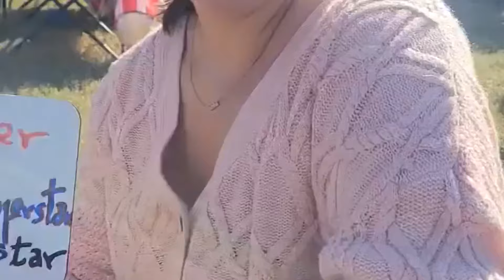How To Talk Diplomatically (Part One)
135) Diplomacy: 7 ways to be a great diplomat.  (Part One)
           In diplomacy, you must never close all doors. Or at least, if you close all the doors, always leave a window open.
A great diplomat must always look for ways to resolve conflicts through dialogue , through negotiations.  Great diplomats must use the weapon of dialectics, not the dialectics of weapons.